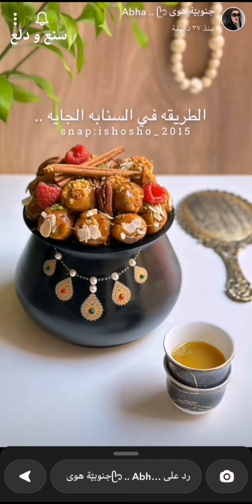حلا ضيافه لذيذ مع القهوة سهل و مميز و حلال للأسر المنتجة 😋✨ جنوبية هوى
حلا ضيافه لذيذ مع القهوة سهل و مميز و حلال للأسر المنتجة تمر محشي بالطحينه و اللوز  😋✨ سناب جنوبية هوى ...
* المقادير //
نص كيلو تمر سكري فآخر
كوب بسكوت مطحون
كوب لوز مطحون
1/4 علبه حليب مكثف محلى
1/4 كوب طحينه سائله
* الطريقة //
– نخلط البسكوت و اللوز المطحون مع الحليب المكثف و الطحينه حتى تصير عجينه متماسكة .. 🤤
– يُقطع التمر بالسكين و نُخرج النوى منه و نحشيه بحشوة البسكوت .. 🍽️
– في طبق التقديم نحط ملعقة كبيره كراميل عشان نرتب التمر و يُزين بالمكسرات حسب الذوق 🌴
و يُقدّم .. 😍🫶
وبالعافية 💖
اكواد الخصم في ايهيرب ( iherb cod ) AYA2301 - CDQ9996
مشاهدة ممتعة ،،